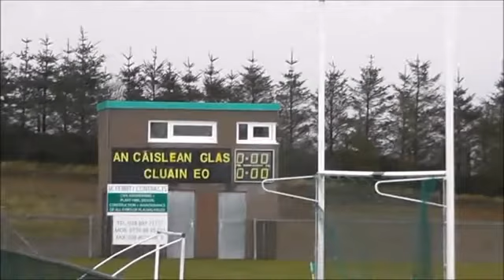Greencastle V Clonoe Senior League 2015